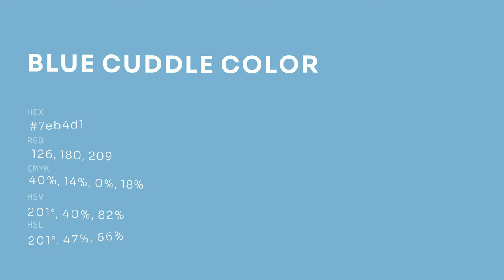Blue Cuddle color 7eb4d1 hex color - Blue color - Warm color 7eb4d1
What color is Blue Cuddle ? 7eb4d1 hex color - Blue color - Warm color 7eb4d1

Hex 7eb4d1 Color Code is also known as Blue Cuddle color.

Hex 7eb4d1 Color code in RGB color code model is created after adding 49.41% red color, 70.59% green color and 81.96% blue color.
Hex 7eb4d1 Color code in CMYK color (process color) code model is generated after subtraction of 39% cyan, 13% magenta, 0% yellow and 18% black.